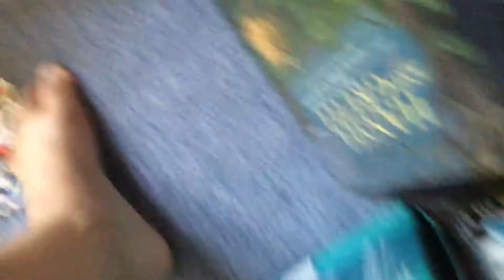Really cool guinea pig maze obstacle course part one